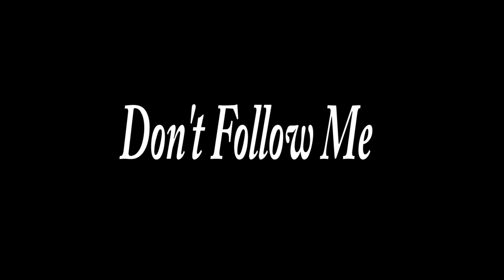Don't Follow Me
This is a Commercial for the Newest Web Series to hit the internet,
written ,filmed ,and directed by Jason Q. a future film maker from NYC.
A compelling story of haves and the have nots in the city I call home.
Song by Common Sense ft Vince Staples